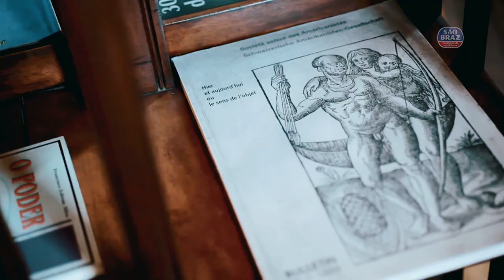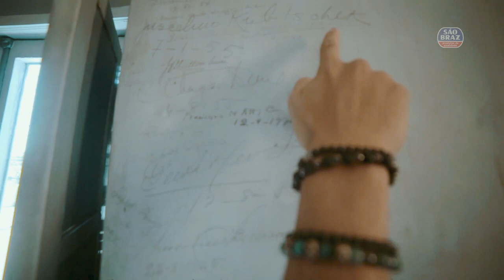Câmara Cascudo um provinciano cidadão do mundo | Nossa História com São Braz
Conheça um pouco mais sobre pessoas e fatos que ajudaram a escrever a história da cidade de Natal (RN), assistindo o primeiro episódio da Websérie "Nossa História com São Braz é Outra Coisa". Clica no play e divirta-se.